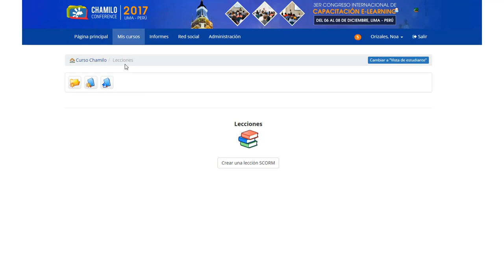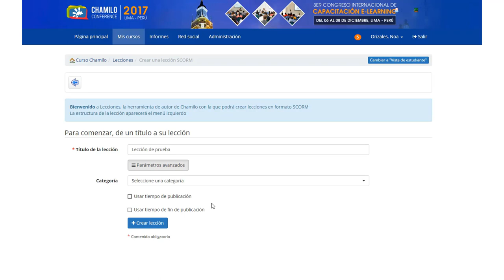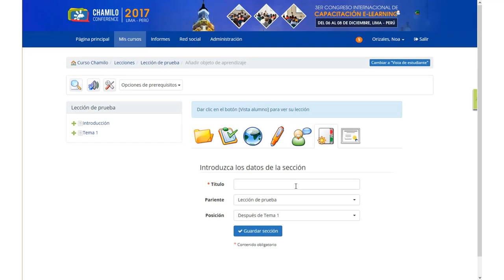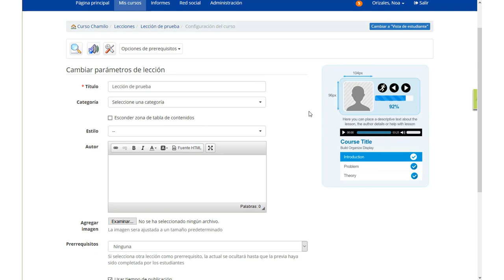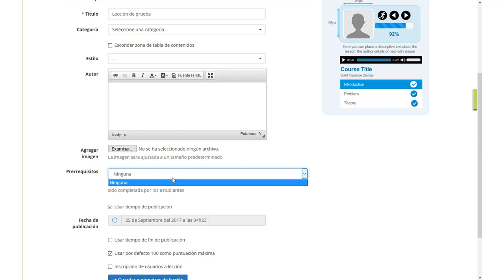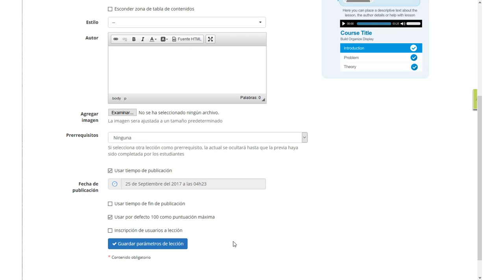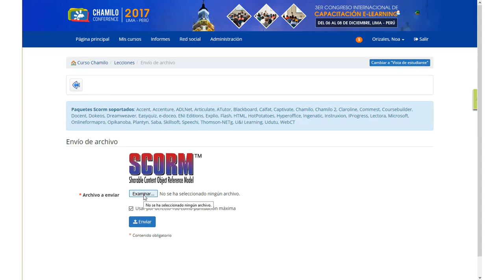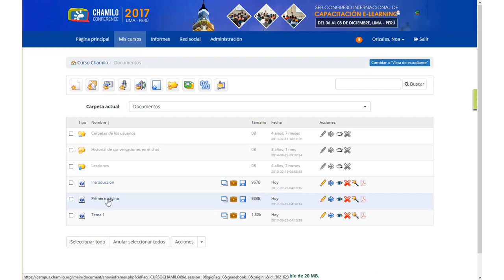TUTORIAL e-learning: Crear lecciones en Chamilo LMS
En este tutorial te contamos como crear lecciones en Chamilo.

El modelo es similar para todas las versiones de Chamilo LMS. El video está grabado sobre un Chamilo LMS 1.11.x el 25 de septiembre de 2017.

Si quieres saber más sobre chamilo puedes acceder a nuestra web